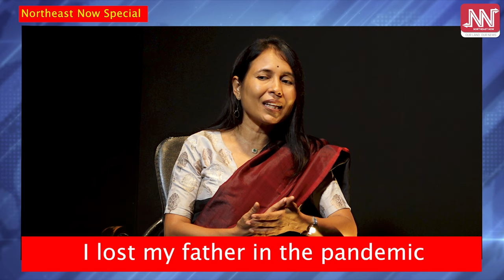Globally acclaimed Assamese filmmaker Rima Das in conversation with Northeast Now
Critically acclaimed filmmaker Rima Das speaks to Northeast Now in this exclusive interview about her cinematic journey, her latest film "Tora's Husband," and her desire to make a film on Assam's political movement.